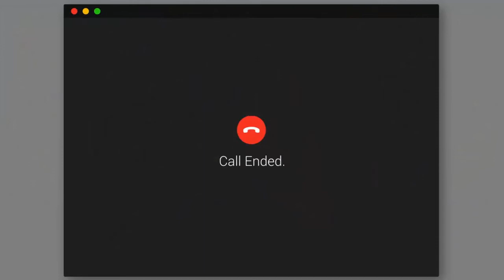ILUSTRACION | Diccionario Filosófico COVID-19: Nuevas perspectivas para viejos conceptos (IFS-CSIC)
Los investigadores del Instituto de Filosofía del CSIC reflexionan en voz alta sobre los conceptos que definen la pandemia global COVID-19 desde una perspectiva filosófica.

En esta ocasión, el profesor de investigación Roberto R. Aramayo reflexiona sobre:

ILUSTRACIÓN

"La ILUSTRACION pretende combatir el oscurantismo de los prejuicios y la superstición, del dogmatismo y el fanatismo. Kant enunció la divisa del movimiento ilustrado: atreverse a pensar por cuenta propia sin andaderas ajenas, al margen de cualquier tutela demagógica. Esto sigue siendo muy necesario en unos tiempos donde los bulos y las mentiras eclipsan argumentos bien fundamentados, como ha recordado una vez más la pandemia covid-19. El espíritu crítico del Siglo de las Luces no es cosa del pasado, sino más bien del futuro, al servir para formar una ciudadania menos manipulable, que tenga criterio para cribar los datos y someterlo todo a una crítica sin abdicar frente a los argumentos de autoridad. Las ideas de los ilustrados cobraron vida propia y palpitan bajo nuestros problemas del presente. Conviene releer los escritos de autores tales como Hume, Diderot, Rousseau o Kant, no desde luego en busca de recetas, sino de inspiración para buscar y plantear soluciones que respondan a nuestros problemas. "

Roberto R. Aramayo es investigador del grupo Theoria Cum Praxi (TcP), y forma parte del proyecto BIFISO (“Análisis científico, filosófico y social del COVID-19: repercusión social, implicaciones éticas y cultura de la prevención frente a las pandemias”), del Instituto de Filosofía del CSIC.

Este Diccionario Filosófico audiovisual COVID-19 es una iniciativa de Roberto R. Aramayo (GI TcP / IFS-CSIC), que lo dirige junto a Concha Roldán (Instituto de Filosofía del CSIC). Edición y comunicación a cargo de Isabel Fernández Morales (CCHS-CSIC). Con el apoyo de la Unidad de divulgación del Centro de Ciencias Humanas y Sociales del CSIC DICCIONARIOFILOSÓFICO FILOSOFÍAYCOVID-19